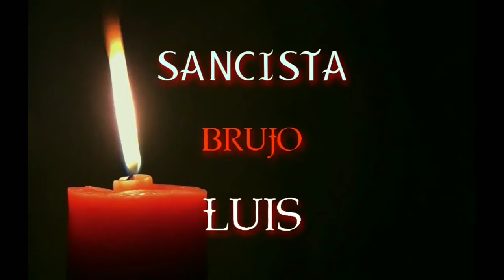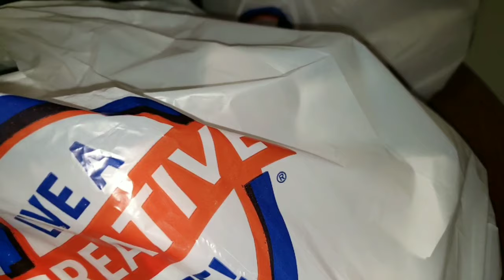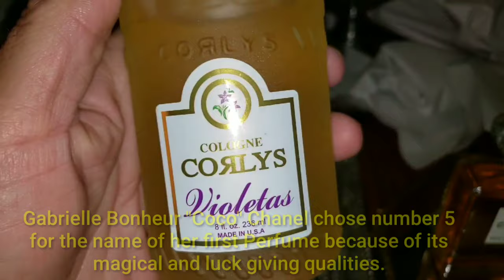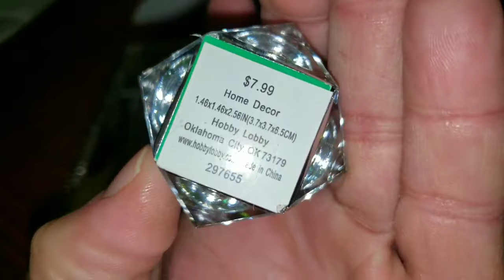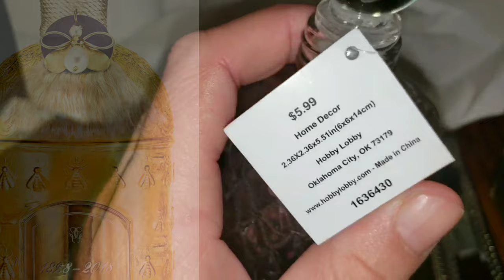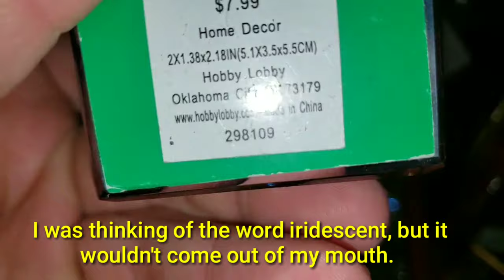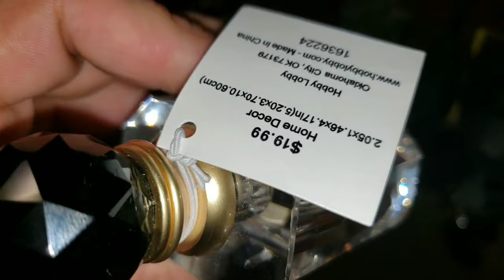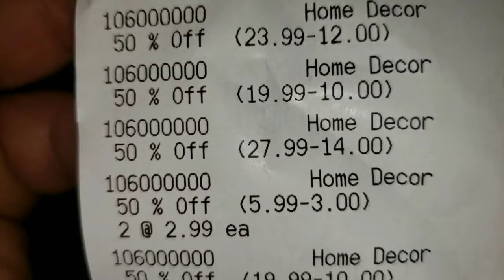Saint Valentine Potion, Oil & Fragrance Bottles